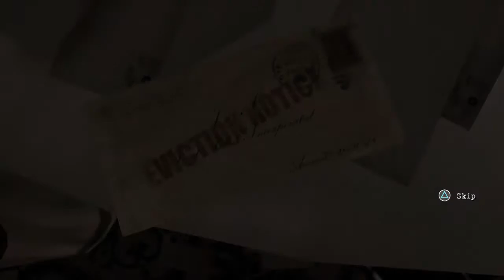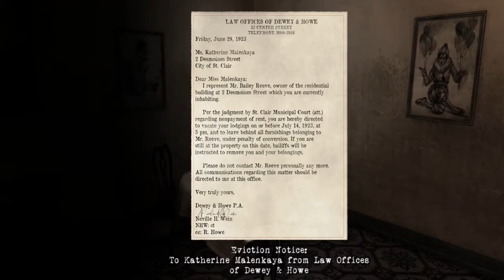Contrast Walkthrough Act II Carousel The Return Of The Prodigal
Contrast walkthrough lets play gameplay on PS4 Act II Carousel The Return Of The Prodigal

Contrast
Contrast all the collectibles
Contrast all the collectibles Act 1
Contrast all the collectibles Act 2
Contrast all the collectibles Act 3
Contrast all the collectibles Act i
Contrast all the collectibles Act ii
Contrast all the collectibles Act iii
Contrast Act 1 all the collectibles
Contrast Act 2 all the collectibles
Contrast Act 3 all the collectibles
Contrast Act i all the collectibles
Contrast Act ii all the collectibles
Contrast Act iii all the collectibles
contrast gameplay
contrast Intro
contrast walkthrough
Lets play contrast
Let's play contrast
contrast level 1
contrast level 2
contrast level 3
contrast Act 1
contrast Act 2
contrast Act 3
contrast Act i
contrast Act ii
contrast Act iii
contrast Act I
contrast Act II
contrast Act III
contrast ending
contrast credits
contrast experienced difficulty
contrast Veteran difficulty
contrast trophies
contrast cheats
contrast Act 1 ghost note
contrast Act 1 cinema
contrast Act 1 hotel
contrast Act 1 excelsior hotel
contrast Act i ghost note
contrast Act i cinema
contrast Act i hotel
contrast Act i excelsior hotel
Contrast hotel
Contrast cinema
Contrast circus tent
Contrast attractions
Contrast treasure chest
contrast excelsior hotel
Contrast carousel
Contrast cabaret
contrast Act 2 Carousel
contrast Act ii Carousel
Contrast shadow theatre
contrast Act 2 shadow theatre
contrast Act ii shadow theatre
contrast Act 2 puppet theatre
contrast Act ii puppet theatre
Contrast pirate ship
contrast Act 2 pirate ship
contrast Act ii pirate ship
Contrast clock tower
Contrast secret workshop
Contrast vincenzo's lab
Contrast vincenzos lab
Contrast lighthouse
contrast Act 3 clock tower
contrast Act iii clock tower
contrast Act 3 secret workshop
contrast Act iii secret workshop
contrast Act 3 vincenzo's lab
contrast Act iii vincenzo's lab
contrast Act 3 vincenzos lab
contrast Act iii vincenzos lab
contrast Act 3 lighthouse
contrast Act iii lighthouse
Contrast ending
Contrast credits
Contrast void trophy
Contrast void jump
Contrast XXX door

A Carousel Of Broken Dreams Trophy
A New Dimension Trophy
BookKeeper Trophy
FIN Trophy
GroundsKeeper Trophy
Handy Person Trophy
How'd You Get In? Trophy
Illuminated Trophy
Just Like Harry Trophy
Let There Be Light Trophy
My God, It's Full Of Stars! Trophy
No Backpack Bird Needed Trophy
Not That Kind Of Game! Trophy
Now That's Thinking With Shadows Trophy
Room 529 Trophy
Streets Sweeper Trophy
The Cyclops' Bottle Trophy
The Family Life Trophy
This Circus Is A Disaster! Trophy
To The Heroes Among Us Trophy
You Broke My Finger! Trophy